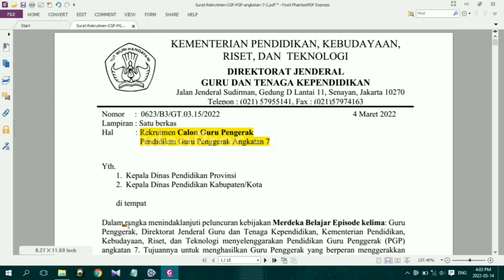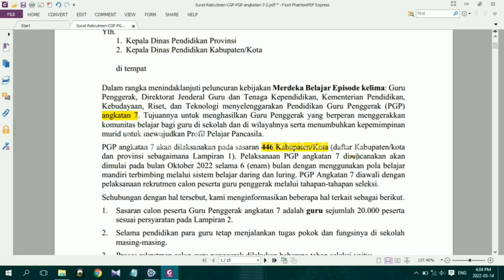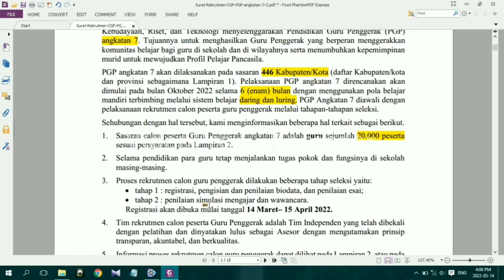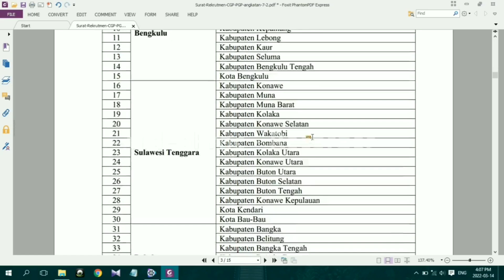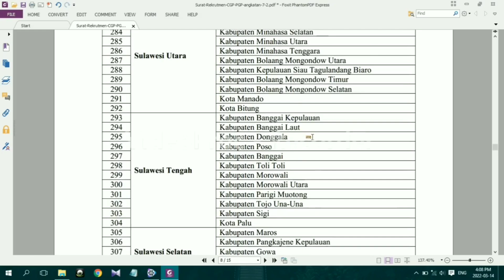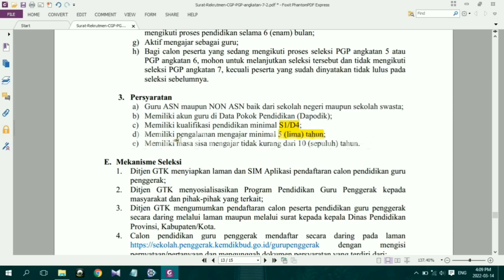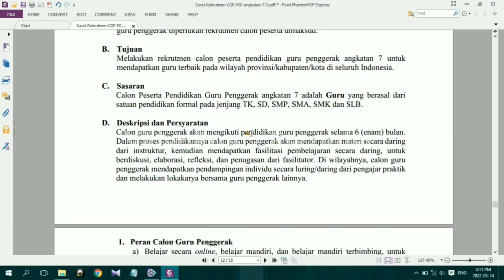INFO RESMI MENDIKBUD, Untuk Guru Semua Jenjang Agar Melaksanakan Instruksi Dalam Surat Edaran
JADWAL PEMBAYARAN THR DAN GAJI KE 13 ASN & PENSIUN TAHUN 2022